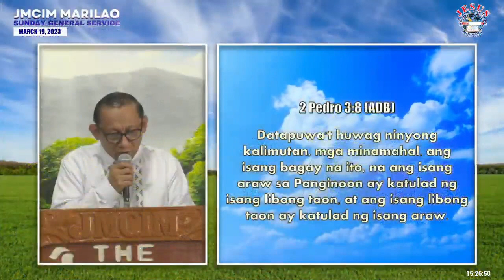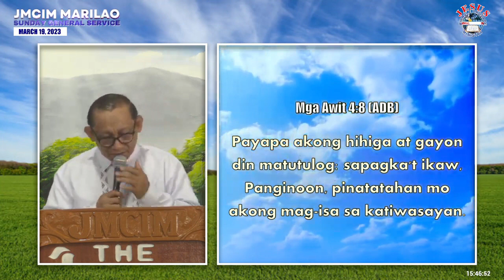JMCIM Preaching: "Pahalagahan ang Oras na Ipinagkaloob ng Diyos" By Beloved Preacher Rodel Dagala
Topic: Pahalagahan ang Oras na Ipinagkaloob ng Diyos
Verses: 2 Peter 3:8; Matthew 24:22; Ephesians 5:16-17; Nahum 1:2-6; Psalms 34:15; Isaiah 43:2; Psalms 4:8; Acts 3:19; 1 Corinthians 15:58; 1 John 2:25
Preacher: Rodel Dagala